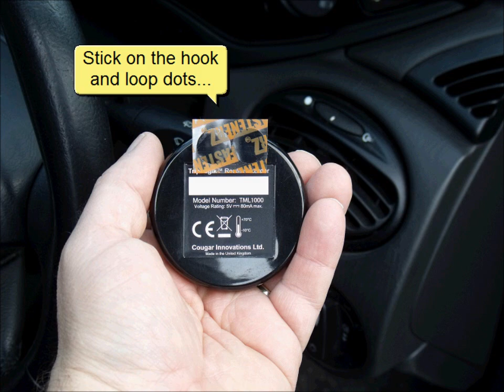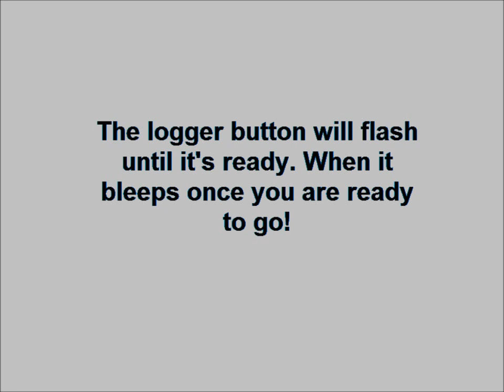Install TL1000 OBDii - Mileage tracker for road vehicle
Triplogik is a non-intrusive, easy to use mileage logger technology. It's free of charge to use and it's built to do the hard work for you while you drive.

•No Contract
•No expensive SIM cards
•No hidden fee for addresses